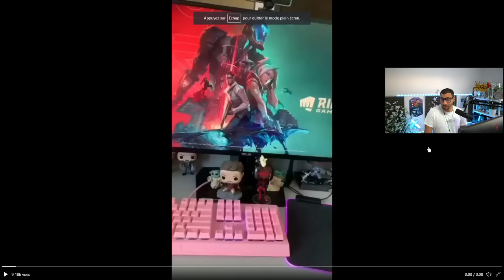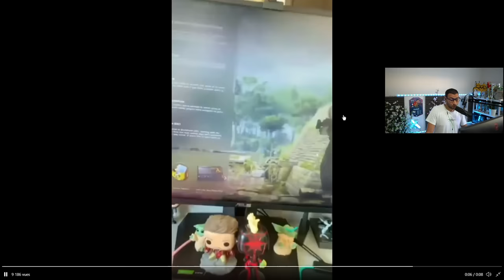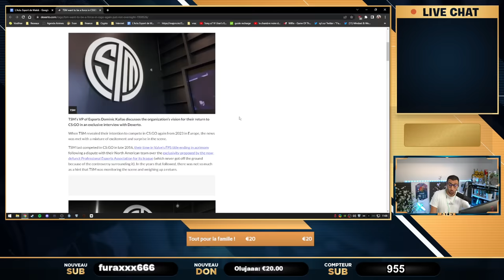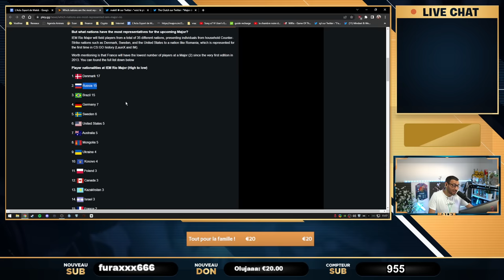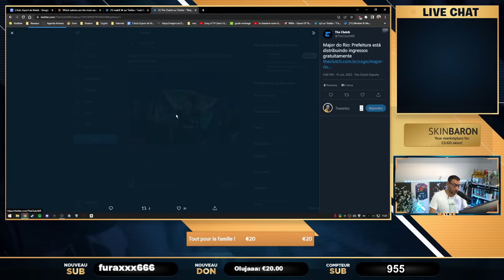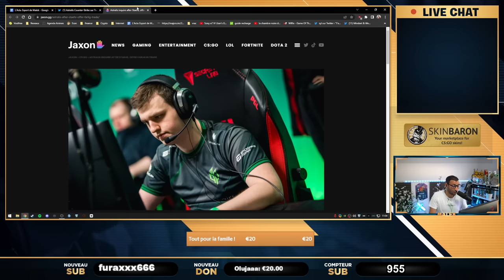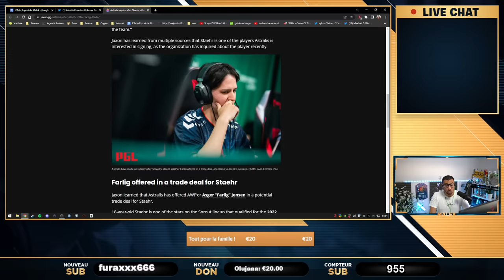S1mple clash zywoo MVP 2022, Astralis avec dev1ce. Actu 77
00:00 - Intro
01:22 - Vidéo hilarante
01:59 - CSGO meilleur que Valorant
03:06 - TSM revient pour gagner !
06:33 - Un match de légende en LAN !
09:58 - LA FRANCE FINITO SUR CSGO
14:49 - Le major commence bientôt !
18:33 - Fallen veut arrêter CS
21:36 - S1mple clash zywoo. La course au MVP 2022
37:29 - yekindar free agent
39:42 - K0nfig victime d'injustice ?
46:45 - device de retour chez Astralis
49:08 - CSGO au Camp Nou